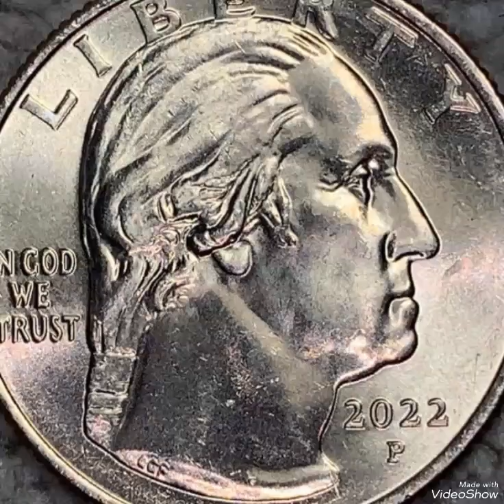2022 Quarter dollar " Wilma Mankiller" Mint Error, United states of America worth money rare